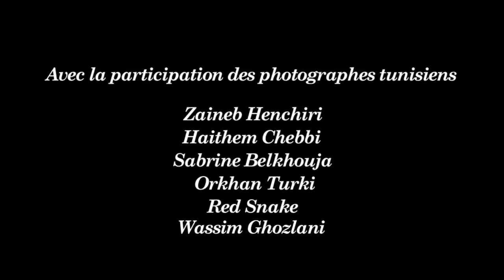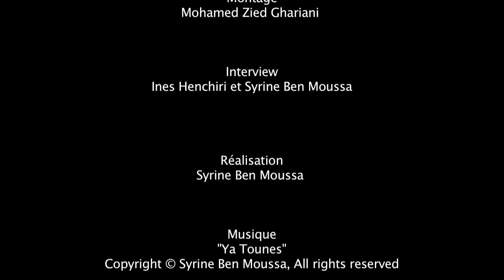Interview avec Zaineb Henchiri et Haithem Chebbi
Photographes participants à l'Expo collective « Près des yeux, plus près du cœur », organisée par le groupe "Culture et Patrimoine" du Pacte Tunisien, du 11 au 20 novembre 2011, Au centre d'animation Baudricourt, 6 rue Simone Weil 75013 PARIS.
Avec la participation des photographes tunisiens: Zaineb Henchiri, Haithem Chebbi, Sabrine Belkhouja, Orkhan Turki, Red Snake et Wassim Ghozlani.